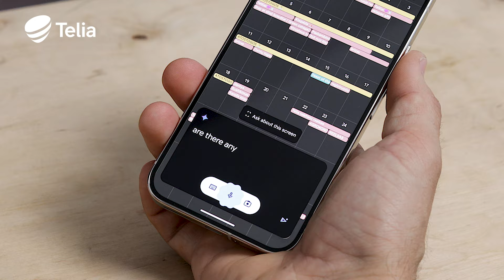Ypatingos Google Pixel 9 funkcijos | Telia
Ar jau matei naująjį Google Pixel telefoną? Sužinok daugiau ir išsirink sau tinkamiausia dabar. Spausk čia